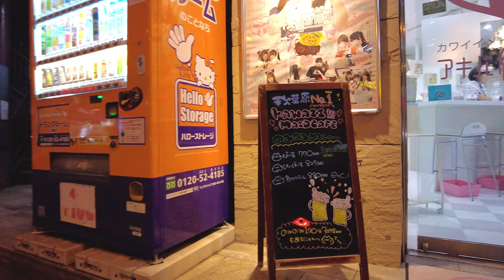Stroll around Akihabara, Tokyo.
Enjoy walking around Akihabara, Tokyo.
🇯🇵　Thank you very much for watching today🙇‍♂️
I would appreciate it if you could check the following.